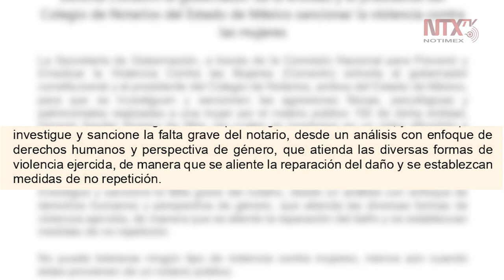Sancionar violencia de género, exhorta Conavim tras hechos en Edomex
En comunicado, la Conavim manifiesta su rechazo ante la grave falta en la que el notario incurrió, y solicita que se investigue y sancione, desde un análisis con enfoque de derechos humanos y perspectiva de género.